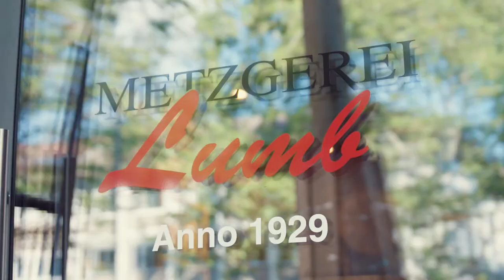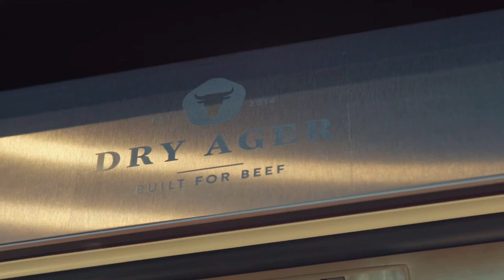Metzgerei Lumb Image Video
Wir, die Metzgerei Lumb legen größten wert auf beste Qualität. eigene Schlachtung, eigene Herstellung von Fleisch- und Wurstwaren und Tiere aus der Region. Frische Zutaten, eigene Gewürzmischungen und hausgemachte Salate. Unser Ziel ist die Zufriedenheit unserer Kunden